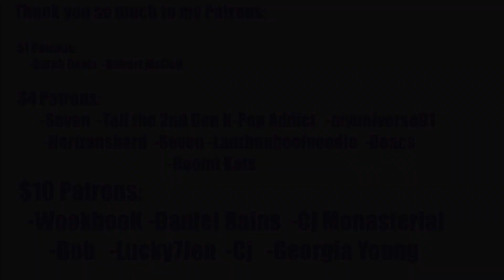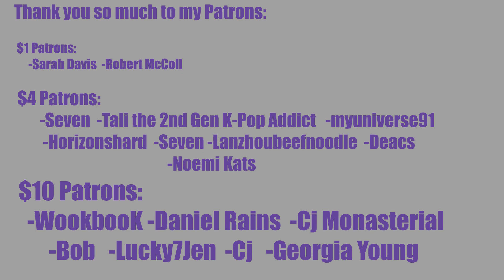ACAPELLA SUPERM?!?!?! SuperM - 'DANGEROUS WOMAN' Lyrics First Reaction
REACTION STARTS at 1:27

INTRO

◾Intro: YouTube.com/UNDERfireGAMER